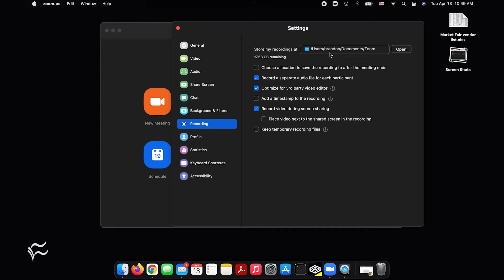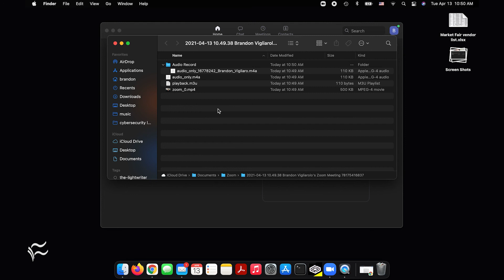Zoom tip: How to record separate audio for each person in your video meeting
Find out how simple and helpful it is to record separate audio files for each participant in your Zoom meeting.